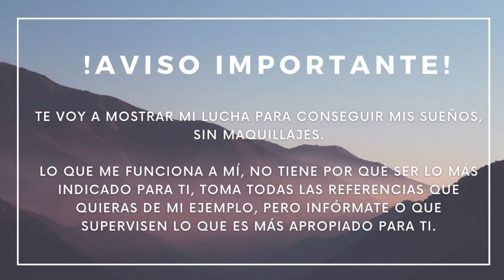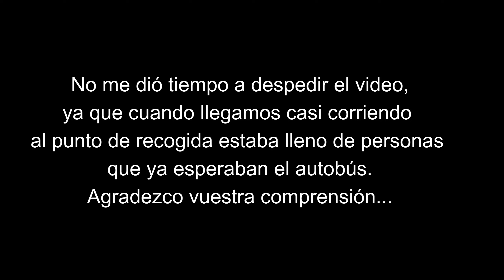Capítulo 24. Monte perdido. Baño de realidad...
En este capitulo hacemos una aproximación a mi ansiado Monte Perdido, el cual nos dio un baño de realidad, demostrándonos por que es la tercera montaña mas alta del pirineo y que para ascender a su cima hace falta algo más que desearlo. tienes que estar verdaderamente en forma y aún yendo bien preparado, si lo que quieres es hacerlo sin pasar por el refugio de Goriz, tienes que minimizar el peso de tu mochila al máximo, cosa que en mi caso junto a la falta de forma me penalizó y mucho.
En fin familia. la montaña manda y a mi simplemente me queda seguir entrenando para continuar probando, hasta que el Monte Perdido me conceda hollar su tan deseada cumbre!!

Licensee:
tonipalazón

Audio File Title:
Epic Female Vocal

Audio File ID:
156755

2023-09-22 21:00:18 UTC